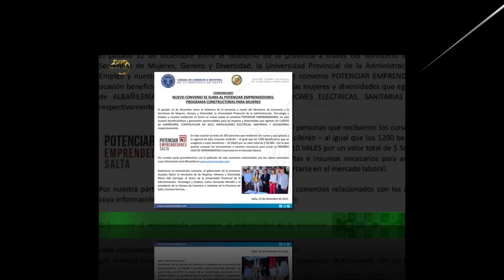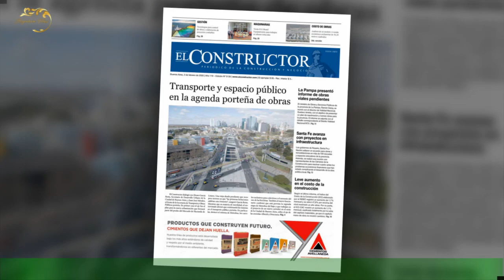Provincia y Nación firman convenio implementar el programa Constructoras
El gobernador Raúl Jalil, junto a la ministra de Mujeres, Género y Diversidad de la Nación,Ayelen Mazzina, el ministro de Gobierno, Justicia y Derechos Humanos, Juan Cruz Miranda,y la Secretaria provincial de Mujeres, Género y Diversidad, Ivana Ibañez lanzaron el programa "Constructoras",